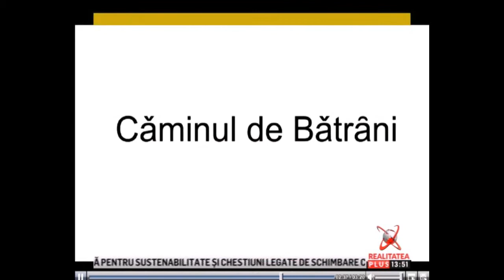Vouă la Realitatea Plus 02.01.2020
La început de an, o emisiune în care am vorbit despre proiectele din 2019, despre ce urmează în 2020 și, evident, am cântat și am glumit. Adrian Fetecau, Florin Nan, Ovidiu Mihailescu, Jean Lemne si Andrei Necula. Moderator: Gabi Bălașu